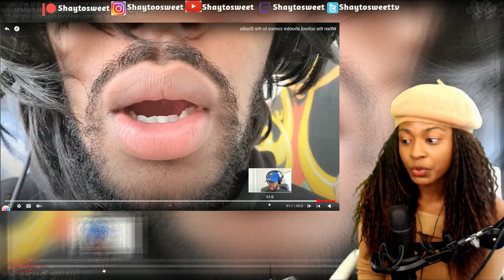Yall request this .... When Becoming Student Body President Takes on a New Meaning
In today's Episode of Shaytosweet Reacts, I react to LongBeachGriffy’s Becoming Student Body President Take on a New Meaning @LongBeachGriffy ​

🕙If movie villains didn't waste time | Coming Soon
😭Buying protection as a teenager VS as an adult | Coming Soon
🖩When that school kid is your math tutor | Coming Soon
👀When you don't snitch but you not dumb either | Coming Soon
😁When you realize it's not bad | Coming Soon
🚙Getting drafted | Coming Soon
👨When your White friend argues with his mom | Coming Soon
😱When your Uber driver is from the hood | Coming Soon